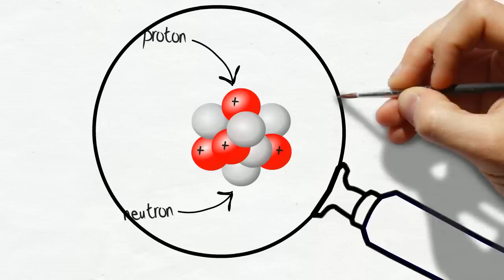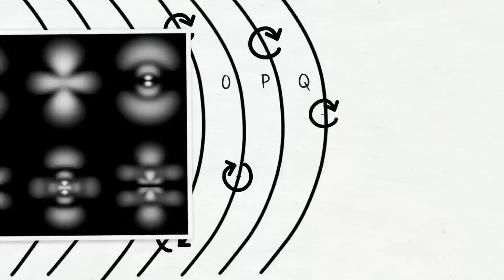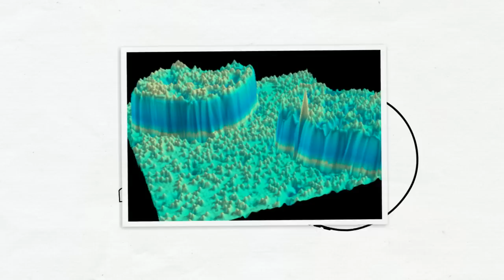Budowa atomu i nieprzenikalność materii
Wiemy, że materia zbudowana jest z małych atomów, ale czy potrafimy wyobrazić sobie jak małe w rzeczywistości one są?

Film naukowców z IBM: „A Boy And His Atom"

Czym jest sieć?

Muzyka
Hark-Americana - One Track Mind